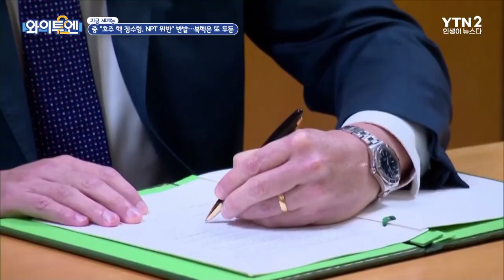호주, 美에서 핵 추진 잠수함 최대 5척 구매...오커스 동맹 첫 대면정상회담ㅣ와이투엔[196회] / YTN2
호주가 2030년대까지 미국으로부터 최대 5척의 핵 추진 잠수함을 구매합니다.
미국과 영국 그리고 호주로 이뤄진 오커스 3국 동맹이 오늘 첫 대면 정상회담을 열고
중국 견제를 위한 호주의 핵 잠수함 구매 일정을 공개했습니다.